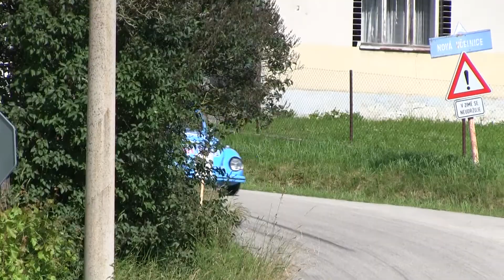14. Multi-S Radouňská Rallye 2020 | 89 | Jiří Vichta - Martin Čmel